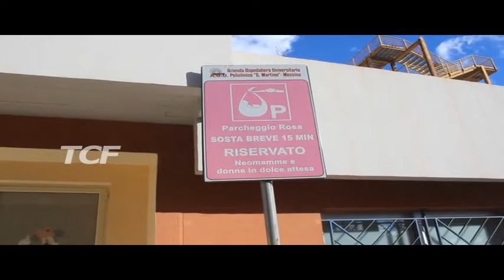MARIA ARENA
MARIA ARENA, FIDAPA STRISCE ROSA